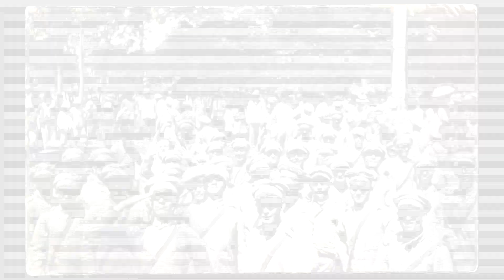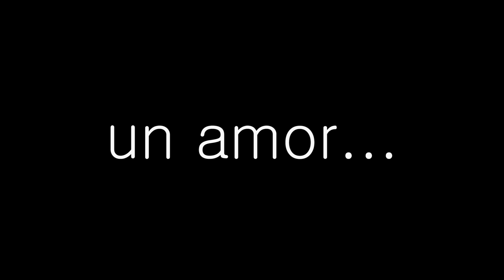Trailer - Piognak Doctor Dios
Piognak doctor dios es un largometraje que narra y explora momentos de la vida del doctor Esteban Laureano Maradona.

Biofilmografía del Director
Emilio Jatón
Ha realizado numerosos documentales para la televisión nacional y participó de cursos internacionales y jornadas de aprendizaje de cine y televisión. Entre sus realizaciones se cuenta: Monseñor Romero, De nombre tomas, Calcuta. Además, ha realizado numerosos informes periodísticos para la cadena Telefe

Equipo Técnico
Director - Emilio Jatón
Asistente de Dirección - Matías Torres
Dirección de Fotografía - Gabriel Cosentino
Camrógrafo - Horacio Grillo
Asistente de Cámara - Emilio Todesco
Dirección de Sonido - Mariano Chaves
Montaje - Adrián Badaracco

Datos Técnicos
HD / Español
80 minutos
Argentina / 2013

Otros Premios
Martin Fierro al mejor documental 2011
ATVC nacional al mejor documental 2010
Premio Nacional a la Prensa 2009